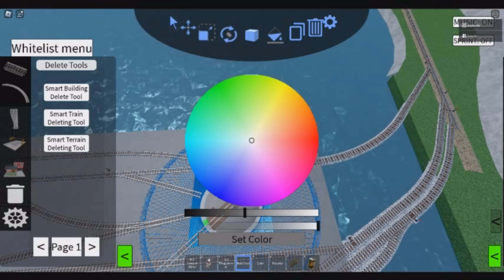making a harbor in ro-scale sandbox pt3 (speedbuild)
pt4 comming soon